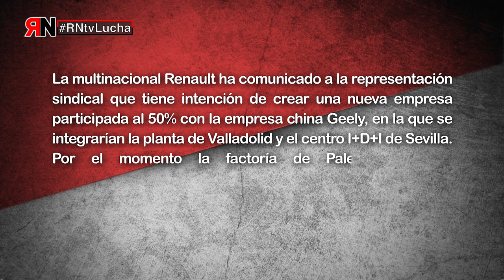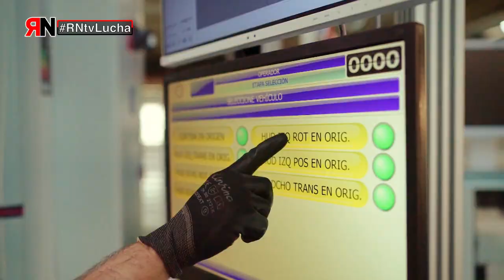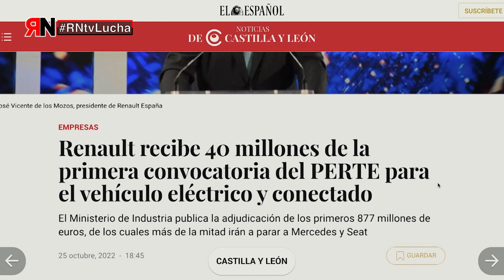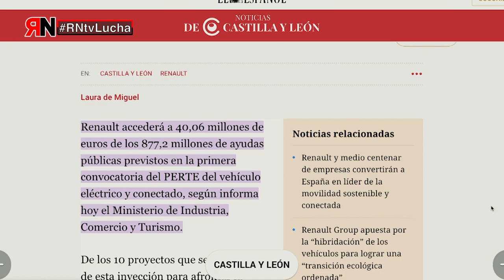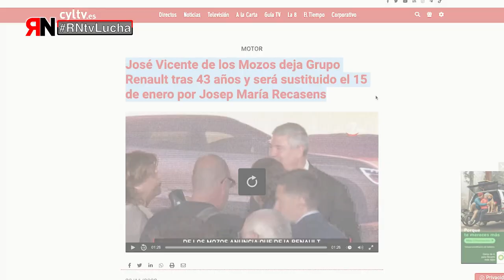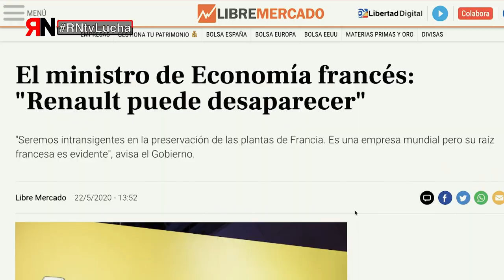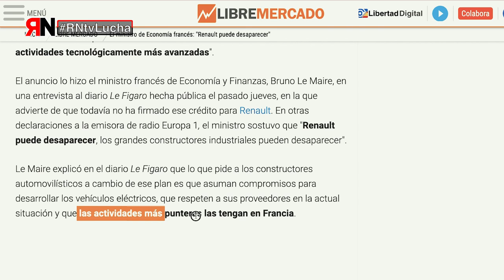RNtvLucha Renault 2022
La multinacional Renault ha comunicado a la representación sindical que tiene intención de crear una nueva empresa participada al 50% con la empresa china Geely, en la que se integrarían la planta de Valladolid y el centro I+D+I de Sevilla. Por el momento la factoría de Palencia seguiría perteneciendo íntegramente a Renault. La plantilla teme que esto conlleve pérdidas de derechos y reducción de personal.